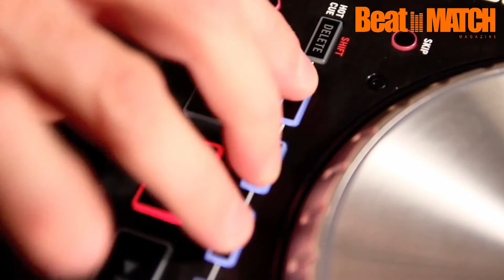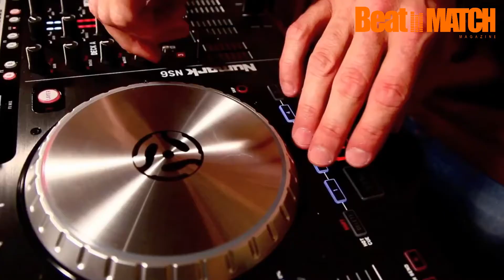Dj Cerla performance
Dj Cerla performance com Numark NS6